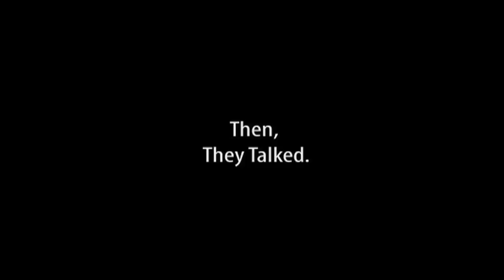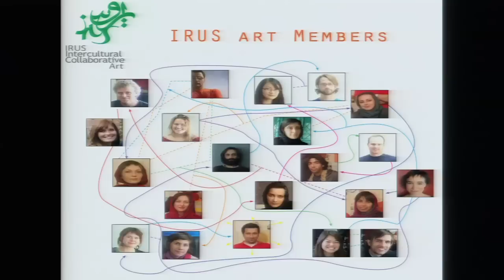TEDxDU Morehshin Allahyari -- Collaborative art in countries of conflict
Art activist Morehshin Allahyari teams artists from the US and Iran in a creative exchange designed to build bridges between the countries. She urges us to take action and think about how we can use our own talents to extend what collaboration can look like.